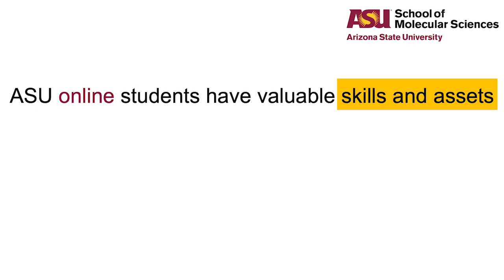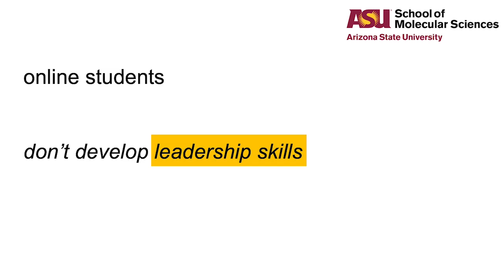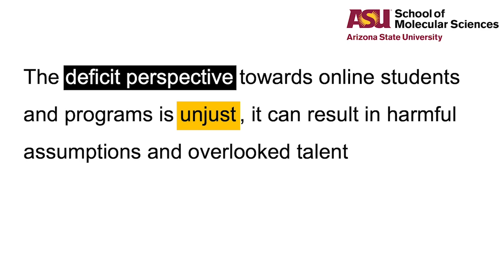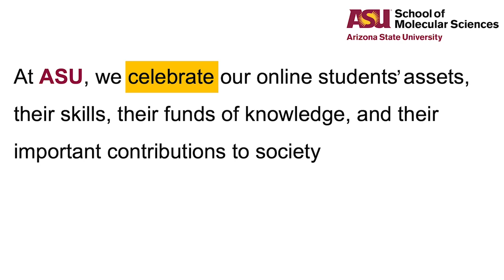The School of Molecular Sciences Respects its Online Students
The School of Molecular Sciences respects its online students, and acknowledges and promotes their assets, their skills, and their important contributions to society. for more information.